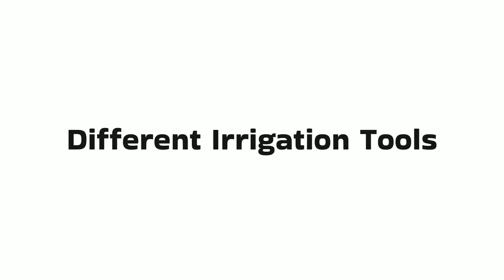Irrigation in Farming - What you need to know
There are two types of irrigation: Natural irrigation and Artificial irrigation. While we don't have control over natural, we can have control over artificial source.

Farmers know how important water is to their plants. And in this video we will talk the different types of irrigation, tools and common errors to avoid.